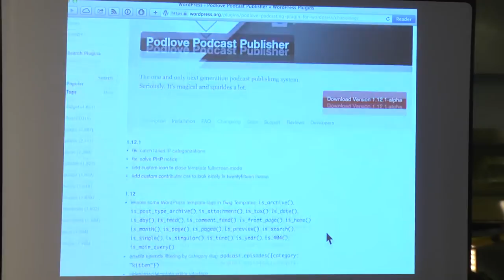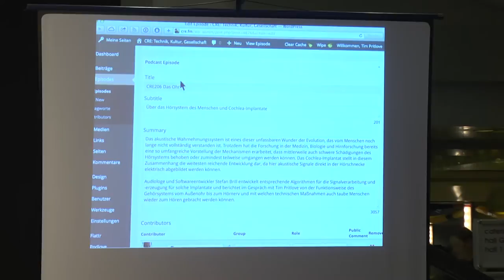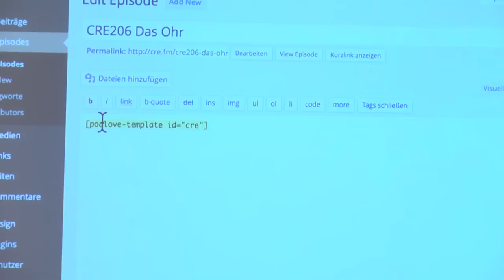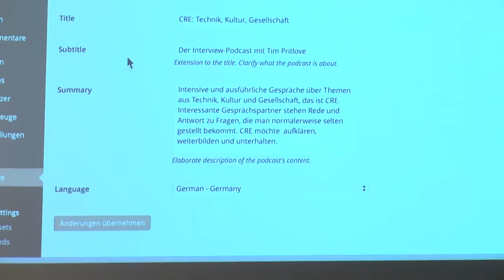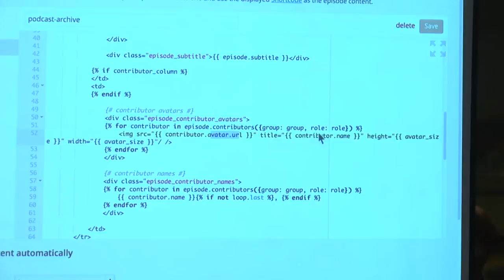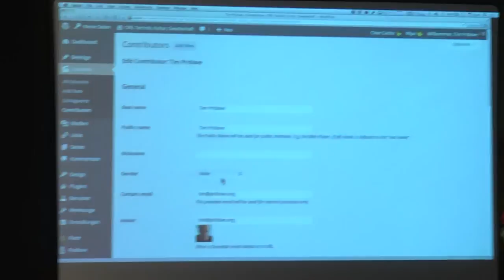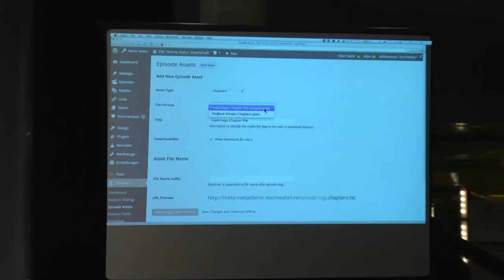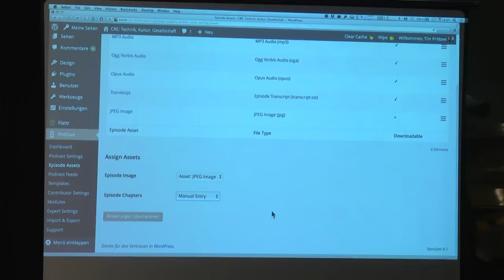31C3-Workshop: Podlove Publisher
Aufzeichnung des Workshops "Podlove Publisher“, aus dem Sendezentrum vom 31. Chaos Communication Congress (31C3). Zur Podlove-Seite mit Flattr & Co.